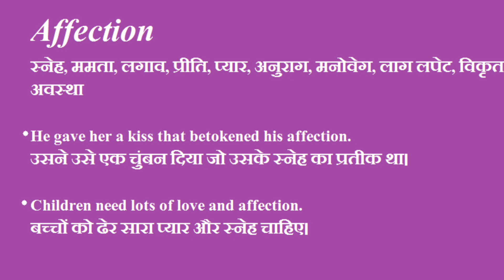Affection Meaning In Hindi | Affection Ka Matlab Hindi Me